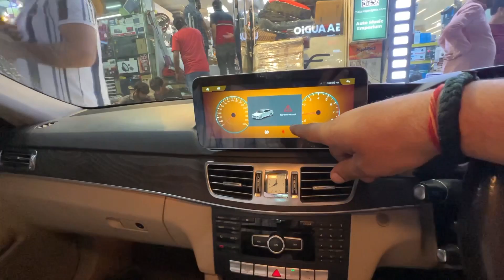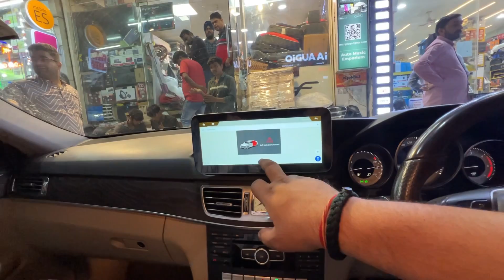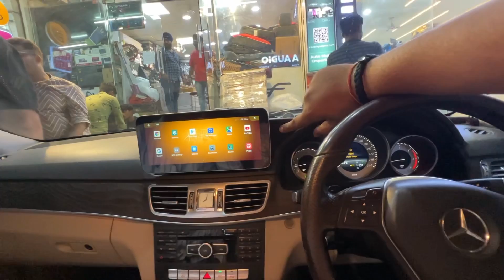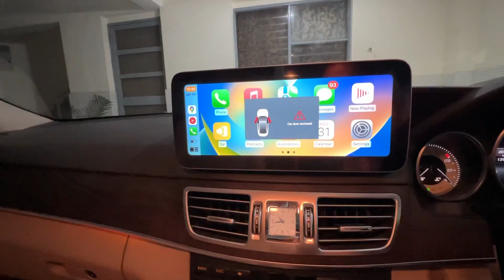Mercedes E Class Converted In To AMG | Full Modification With Price Details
Velocity Tyres Ludhiana

Address:
Sherpur chownk
G.t road ,opp monte Carlo
Ludhiana,punjab

Insta and face book I'd : Velocity_tyres

FOR PAINT PROTECTION FILM(PPF) & CERAMIC

PLOT NO: 1, DHANI CHOWK
SECTOR-52A, GURUGRAM

For Modification and Accessories:

10172, Abdul Aziz Rd, Karol Bagh, New Delhi, Delhi 110005
Monday closed

Wireless Mic 🎤Link : GRENARO Wireless Mic Lavalier...

Tripod link : Adofys TE-TRP-001 Flexible...

Vlogging light Link : Yantralay Ulanzi VL49...

Mobile Stand Link :

Digitek 360-Degree Rotating...